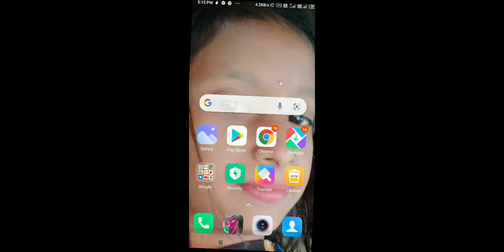20 April 2021